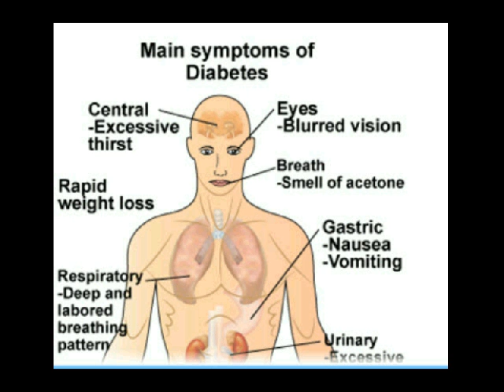cara menyembuhkan diabetes